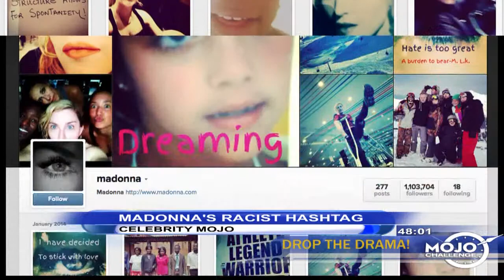Madonna's Racist Hashtag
It's not the first time Madonna got in trouble with her social media account. This time it's based off of a racist hashtag. The ladies share the details.